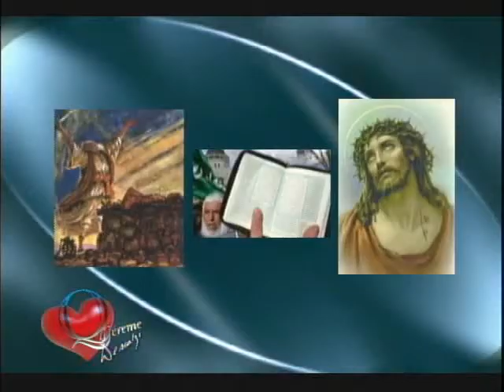Interfaith Matrimonies / Matrimonios Interfe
PKG in Spanish about "interfaith matrimonies" between Jews and Christians. Producer and reporter: Andres Brender Editors: Andres Brender and Darwin Robles